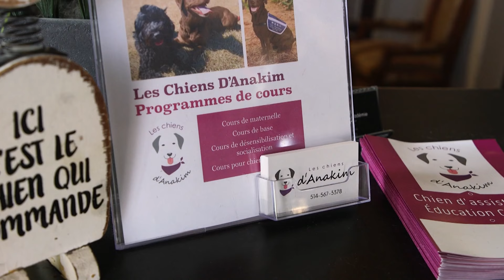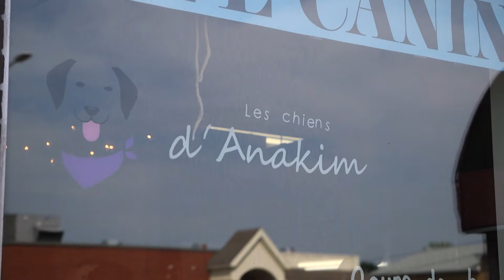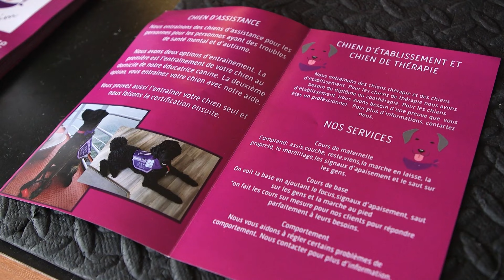SENSIBILISER À LA PRÉSENCE DES CHIENS D’ASSISTANCE PSYCHIATRIQUE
L'entreprise Les chiens d'Anakim, qui offre des chiens d'assistance psychiatrique, veut sensibiliser la population à leur présence dans les endroits publics.

De plus en plus de chiens d'assistance sont formés pour intervenir auprès des personnes vivant avec une problématique de santé mentale, comme l’anxiété ou un choc post-traumatique.